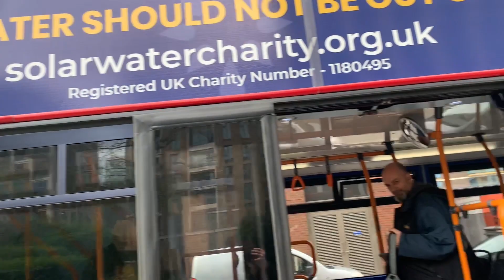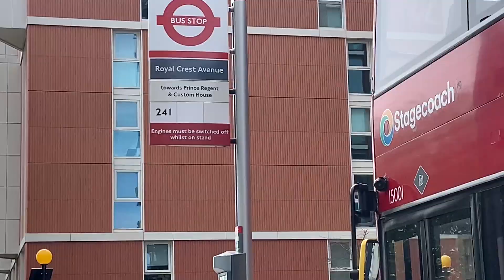*SOON GONE* | PT 4: Full Journey on Route 241 | Scania OmniCity | LX58CDV/SLN 15001 | 8th April 2024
Here is the 4th part of the series, however this is not my next trip after my previous one, which was the H28 to Bulls Bridge, as I missed a couple journeys to upload to save in my gallery for later as I do not have the actual pictures of the buses yet. Moving onto the series, this one was more of a valuable journey to  experience, as this Scania OmniCity is the oldest in London still running, as said in the title (001), and as the title also says, soon gone, as if I’m not mistaken, this bus is on borrowed time on routes 474 and 241, however I have decided to ride it on route 241 which starts here at Stratford City Bus Station and terminates at Silvertown, Royal Wharf/Pontoon Dock Station. Slighly unfortunately though, this bus route is a bit underwhelming to be honest, especially for the OmniCity, as there is mostly just industrial areas throughout, and big buildings surrounding everywhere. But I thought there was no choice at the time, and it would just be allocated to that route before it gets withdrawn, but I was mistaken and turned out that it runs on 474 as well for now. Luckily, I had a good driver, and at some points I could really feel her putting her foot down on the gas at some points and feeling the cooling fans really boot up and whoosh, which was pretty loud nevertheless, but I was wearing AirPods at the time, so I didn’t experience everything with my ears 🤣 The engine is pretty thrashy, which is nice coupled up with a good driver who can make it release some of its potential, and it’s overall just nice to see it still running. The stop bell sound sounded a bit peculiar though, like a beep from the rear door shutting sound, which is not what I have personally seen on other OmniCites, which is a bit weird, but there was also no rear door shutting beeping sound when the rear doors was closing anyway, which was even more weird 😂 So please, get this bus while you still can on routes 241 or 474. This bus is also one of the oldest double deckers in London.